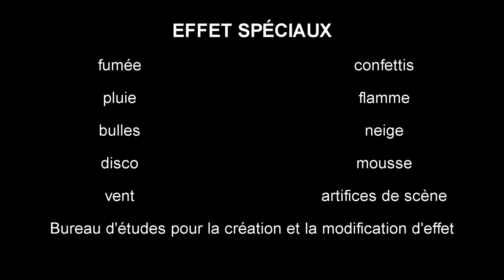Show Laser Couleur